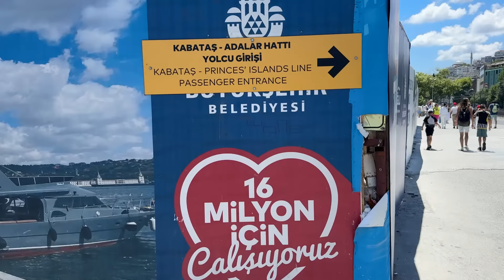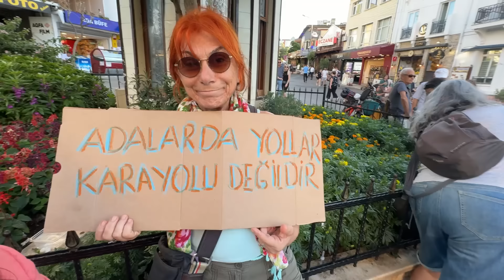Adalılar “Azmanbüs”e direniyor - Sinem Gündem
Faytonlar gitti “Azmanbüsler” geldi
Adalar’da ulaşım tartışması bitmiyor
Adalılar ne istiyor, belediyenin yeni ulaşım araçlarına neden karşılar sorularını hem Büyükadalılara hem esnafa hem de turiste sorduk.